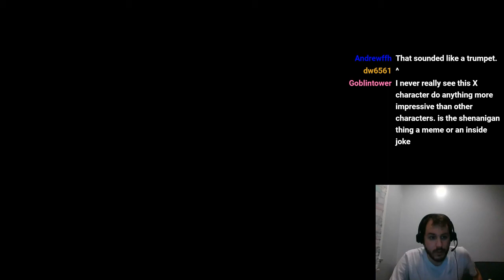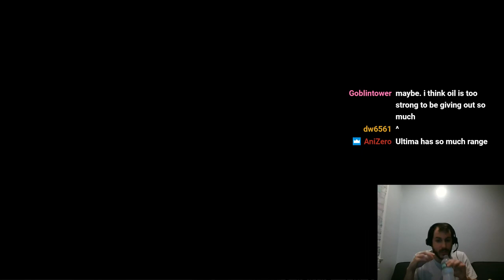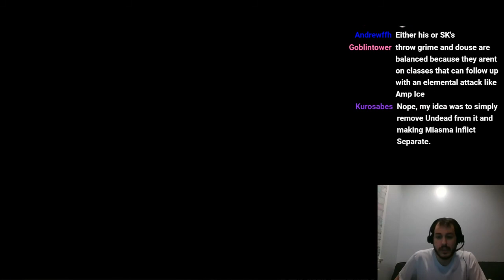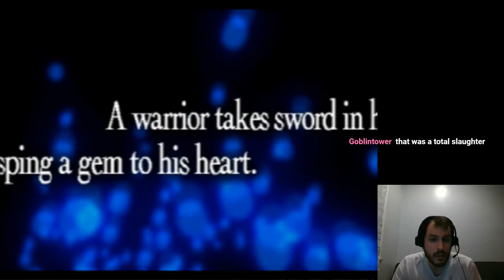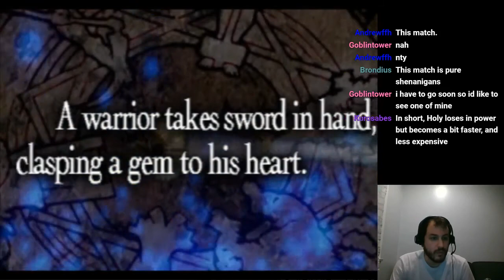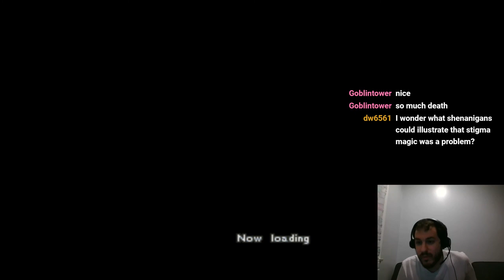FFT Arena 1.42 Live Stream 10-14-17